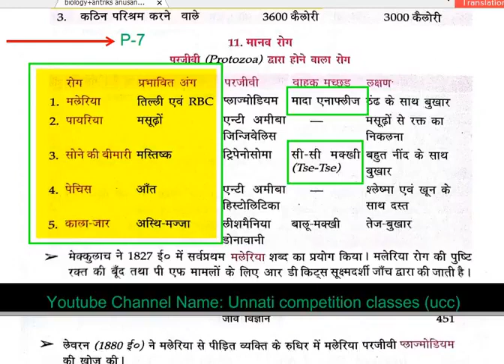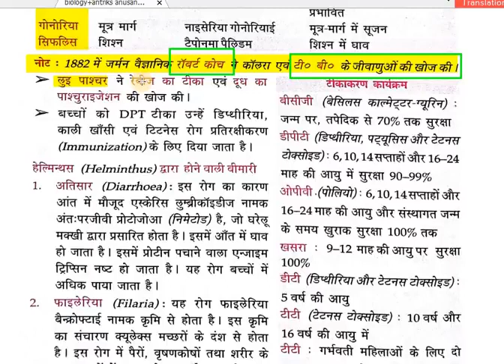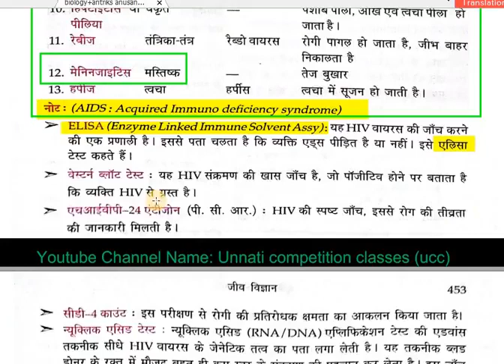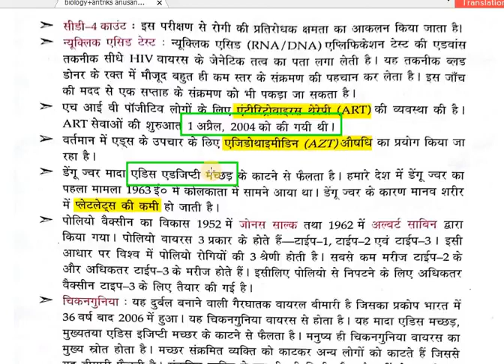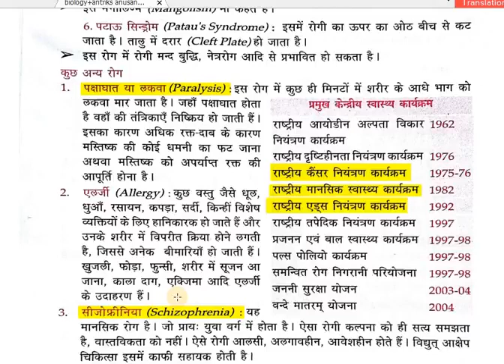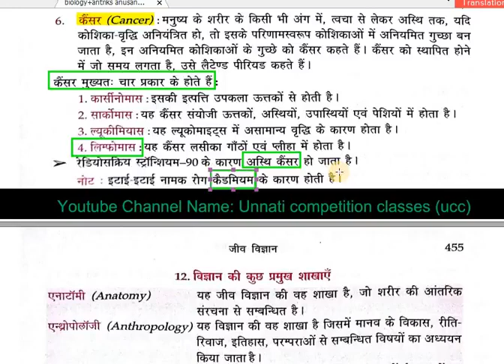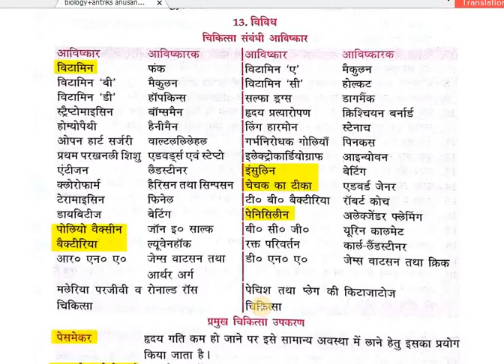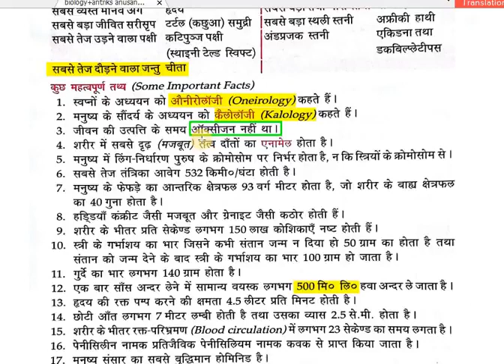Biology ‎जीव विज्ञानII General science Hindi I Lucent Book PART 7